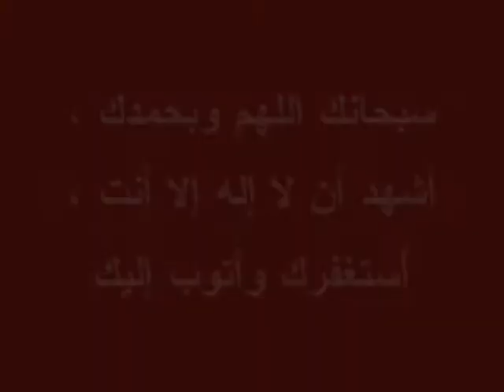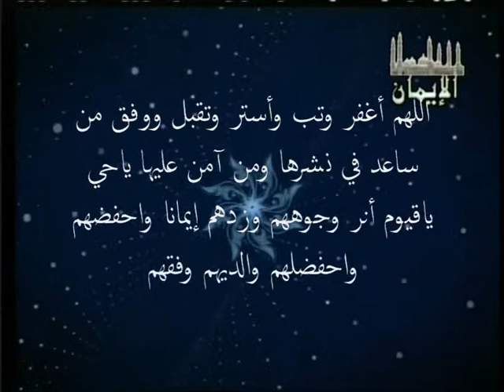محاضرة بلغة الاشارة لا أكراه في الدين 5/5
السلام عليكم احبائي لقد انشات صفحة لذوي الحاجة الخاصة. ارجوكم بارسالها ونشرها لكي لا يبقوا مهمشين خاصة انها افلام تشرح لهم دينهم بلغتهم جزاكم الله خير